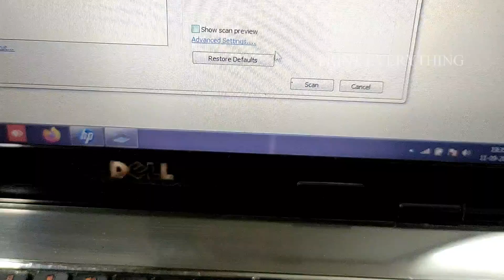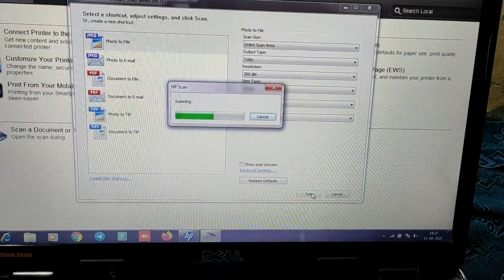Putting Happydent chewing gum in my printer to scan, wait for the result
Putting Happydent chewing in my printer to scan, wait for the result